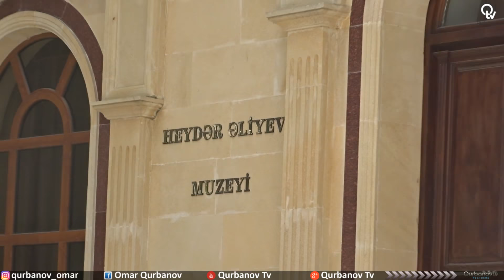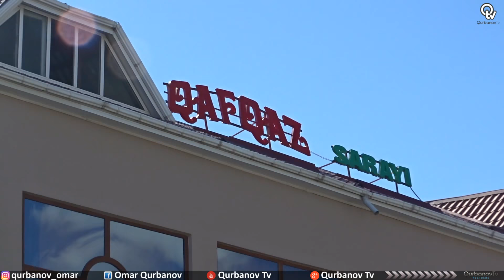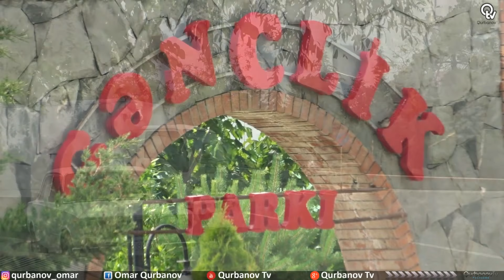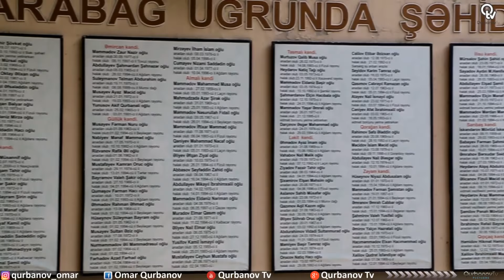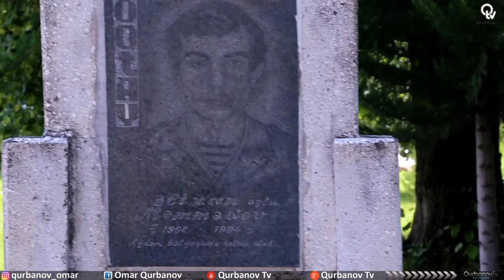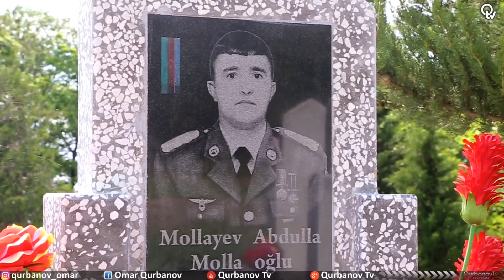Qax Rayonu "Yay Görüntüləri"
Azərbaycanın dağlıq ərazilərindən olan Qax Rayonunun Omar Qurbanov tərəfindən lentə alınmış yay fəsli görüntüləri.Video sujetdə Şeri səsləndirən Nüyvər Şərifovaya xüsusi minnətdarlığımızı bildiririk.Öz gözəl bəstələri ilə musiqiyə rəng qatan Cəlal Əhmədov bəyə xüsusi təşəkkürlüyümüzü bildirirk sözü gedən videoda musiqilərindən istifadə haqqı verdiyi üçün.Çəkiliş üçün avadanlıqlarını əsirgəməyən Elvin Ağsaqqal Hüseyinli bəyə xüsusi təşəkkürlüyümüzü bildiririk.Çəkilişdə iştirak edən Nüyvər Şərifovaya,Sərxan Əfəndiyevə,Anar Məhəmmədliyə və Ərəb turistlərimizə xüsusi minnətdarlığımızı bildiririk və hamınızı "Qurbanov Tv" komandasında görməkdən şərəf duyuruq.
Watsapla əlaqə : (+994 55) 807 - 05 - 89